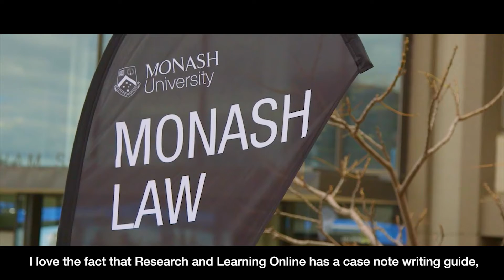Monash Library RLO Writing for Arts, Law, Humanities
Learn to write for your Arts, Law, Business and Economics and Education subjects. Master the structure, language and style.